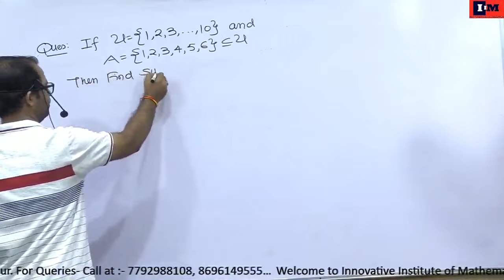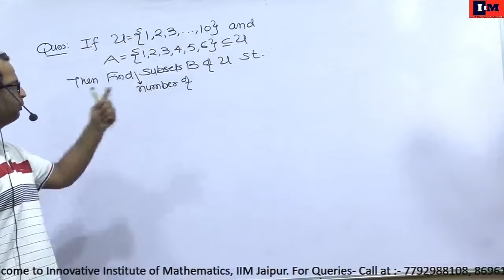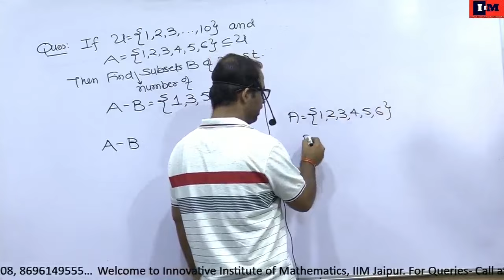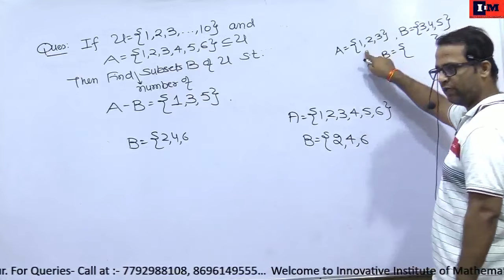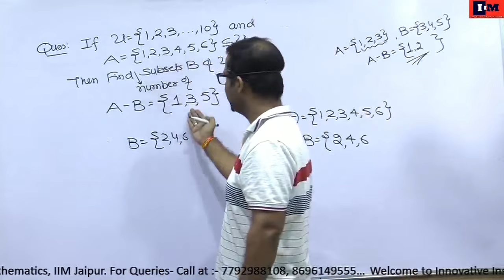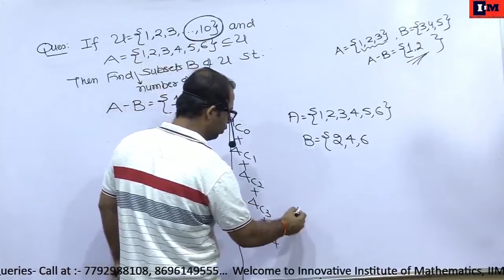HOW TO FIND NUMBER OF SUBSET.